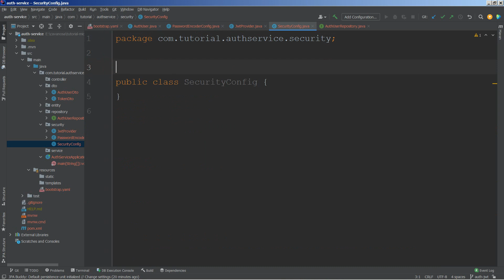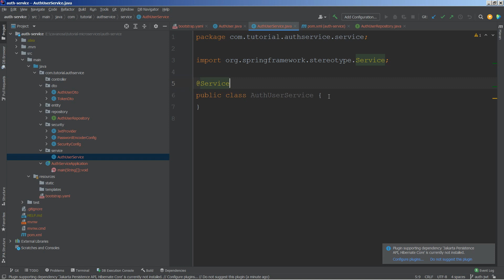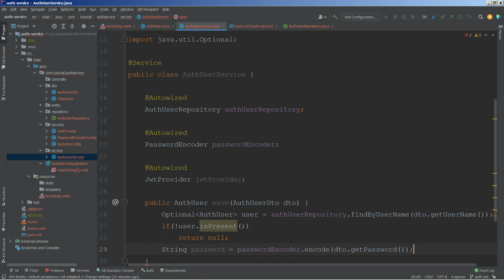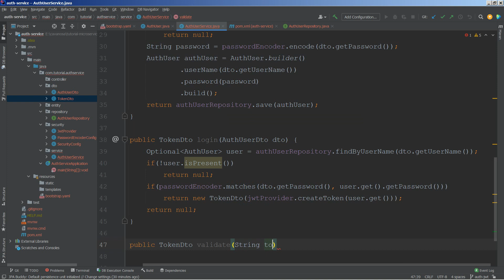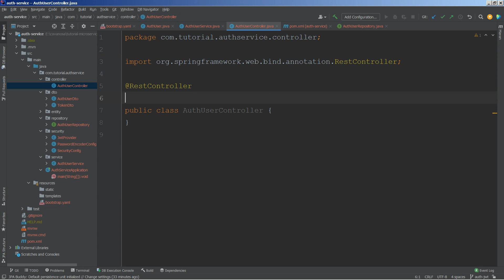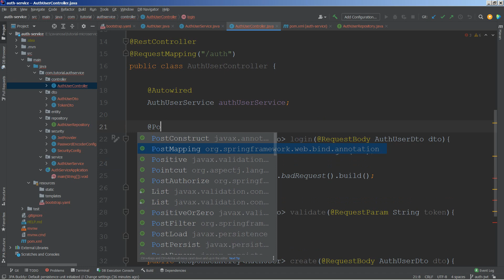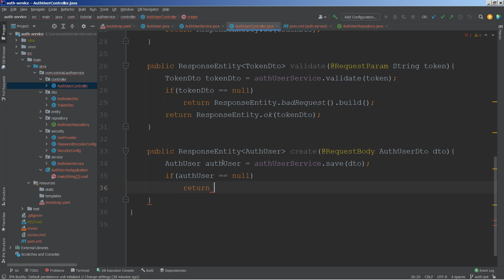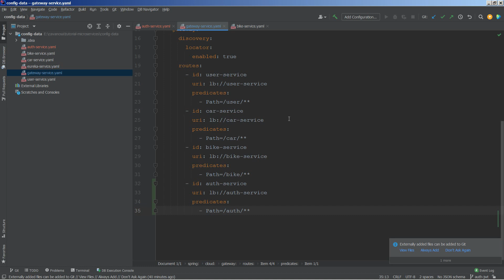Microservicios con Spring Boot: Capítulo 16: JWT(parte 2)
En esta lista de reproducción se implementará desde cero un proyecto con una arquitectura basada en microservicios (config server, eureka, gateway, rest template, feign, resilience4j, zipkin, sleuth)

En este capítulo y los siguientes vamos implementar la autenticación con Json Web Tokens (JWT).